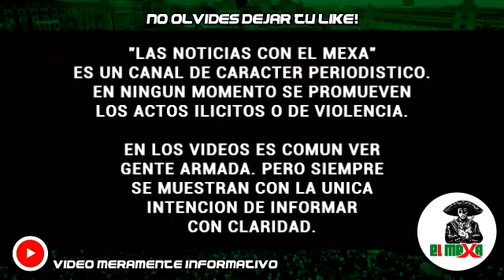¡BOMBAZO! Cártel Jalisco levanta y ejecuta a El Cholo Flechas por ofender a Mencho, en Zacatecas.